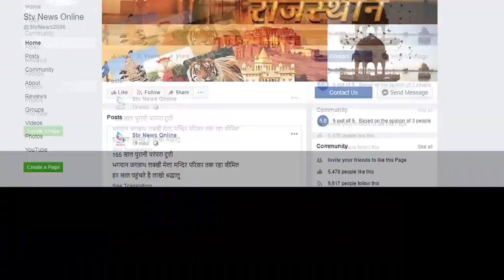उग्ररूप ले सकता है गुर्जर आंदोलन ...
8 नवम्बर तक चलेगा गुर्जर समाज मे सम्पर्क अभियान

कर्नल किरोड़ी बैसला के निर्देश का बना इंतजार